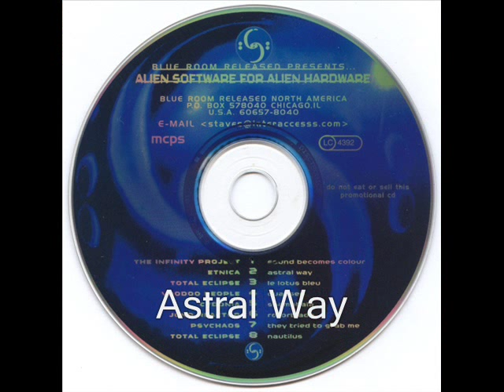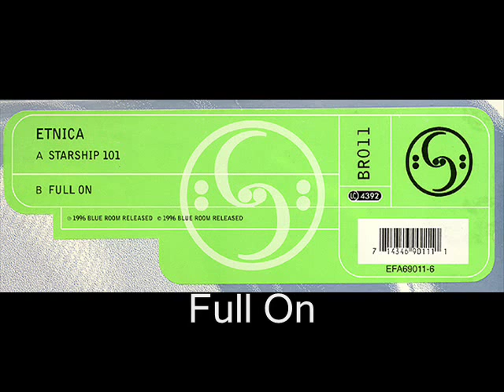Etnica - In The Mix @145bpm Part 1 ᴴᴰ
Mystical Appearances In Goa 1995
Tribute To Goa 1994 *
Boarding Pass To Balangan 1995
Vimana 1997
Ghost Circles 1998 *
Fractal Gates 1995
Full Mental Jackpot 1996
Astral Way 1997
Full On 1996
Rotating Fields 1998 *
Cerealogy 1998
Mental Puzzle 1995 *
Lunar Contact 2010
The Other Side of Reality 1995 *
Asian Code 7 1995

* = unreleased

Dedicated to Draeke